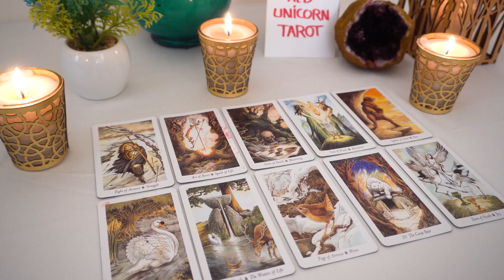AQUARIUS💖 One Of You MUST Break This Silence And REVEAL Your Heart To The Other...